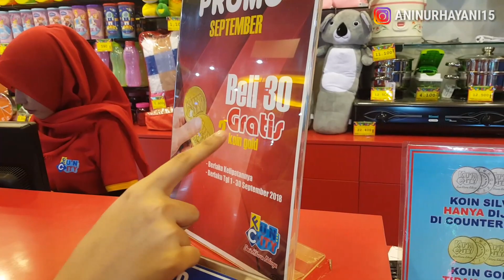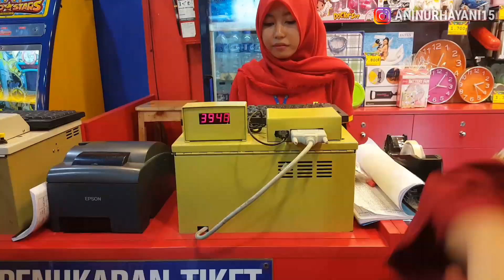TAS SEKOLAH KECE BUAT GIVEAWAY!! ++ALAT TULISNYA!! TUKER TIKET DAPET TAS KEREN + ALAT TULISNYA!!